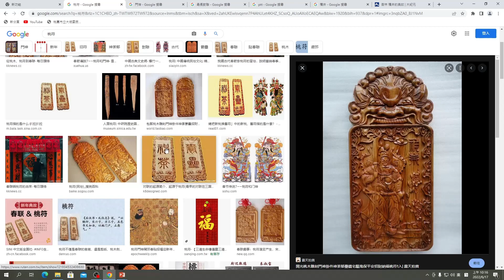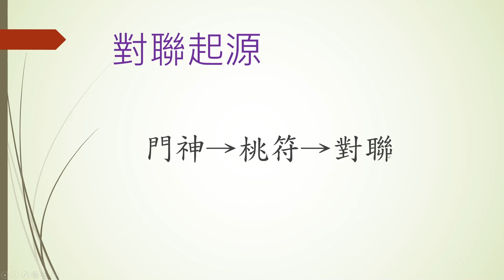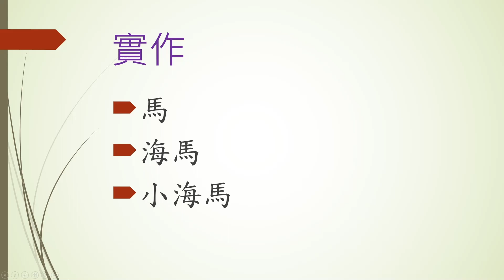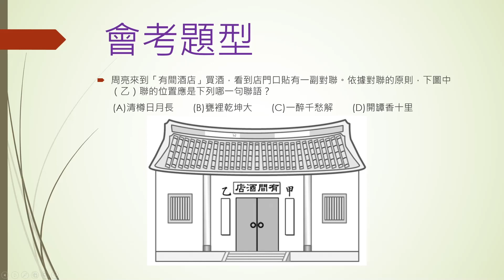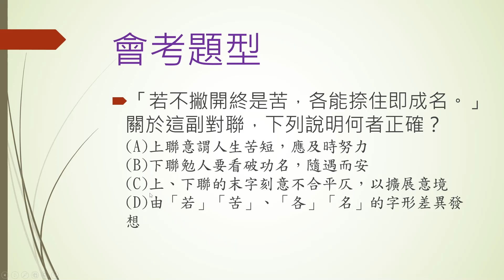國文（文本表述 - 應用文本 - 對聯）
(1)主講者：大坡國中周家守老師

(2)適用年級：七年級